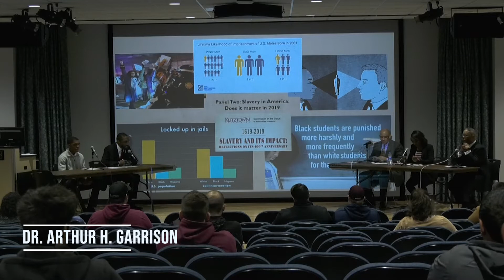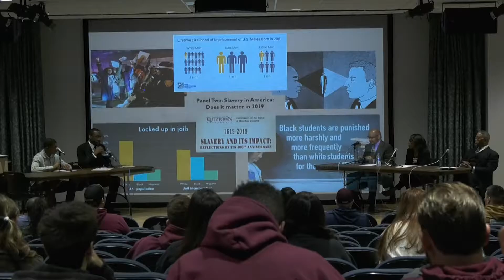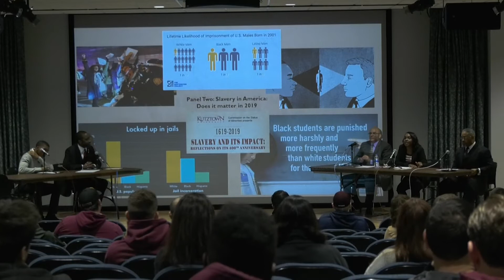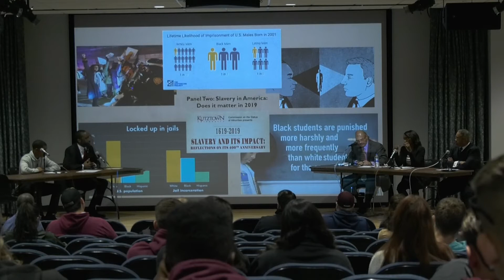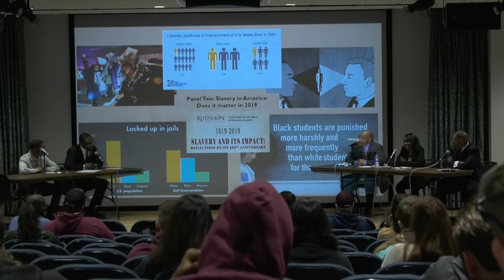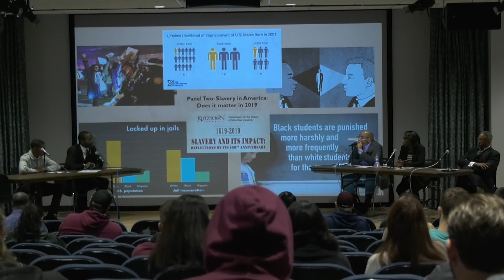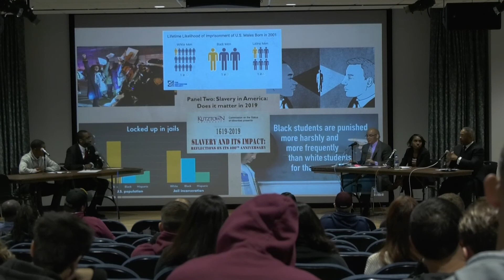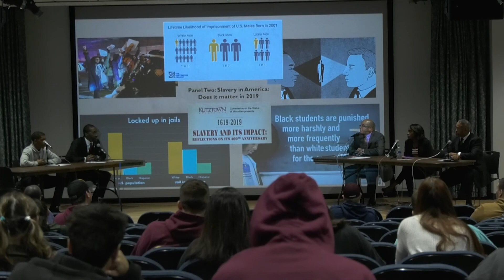Panel Two: Slavery in America: Does it matter in 2019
Panelists discuss the significance of the 400th anniversary of the first 20 slaves that arrived in Point Comfort, present-day Fort Monroe, in Hampton, Virginia (Jamestown Settlement), on August 20, 1619 and how or whether the subsequent two hundred and forty six years of slavery in America has significance to the American society of 2019.

Kutztown University's Commission on the Status of Minorities recently hosted a one day conference on October 23, 2019 - “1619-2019: Slavery and its Impact: Reflections on its Four Hundredth Anniversary”